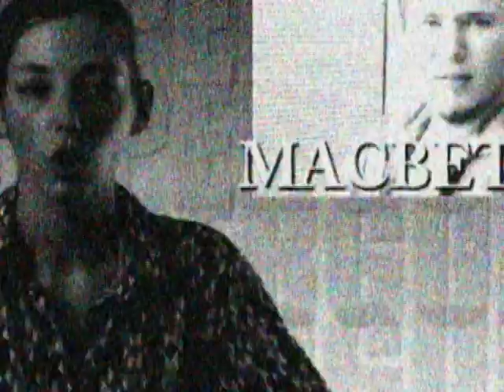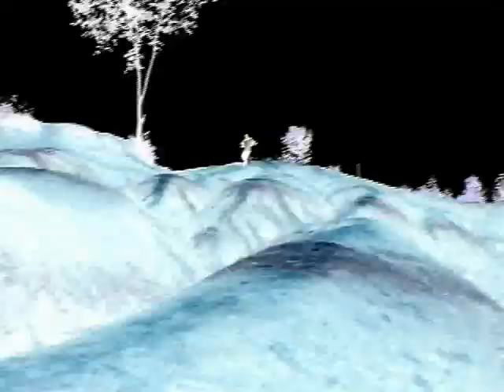Macbeth 3000: This time, it's personal TRAILER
The award-winning trailer for Supergun Cinema's first film: Macbeth 3000: This time, it's personal.